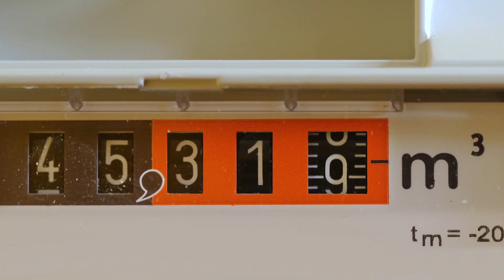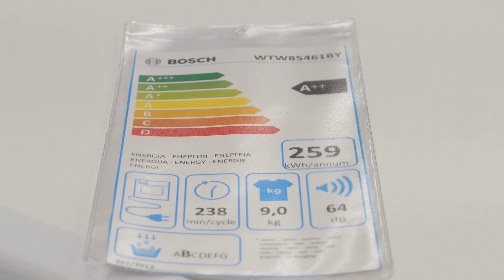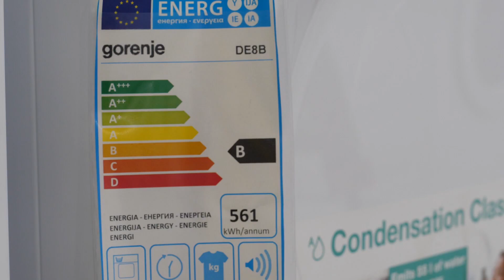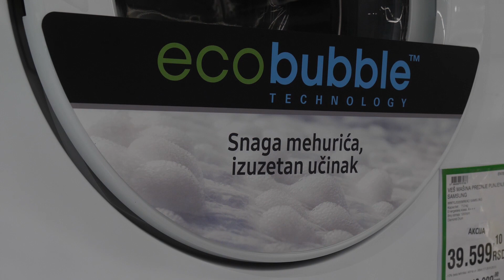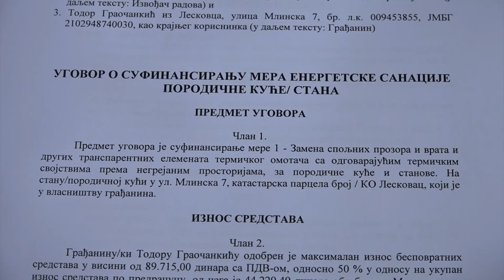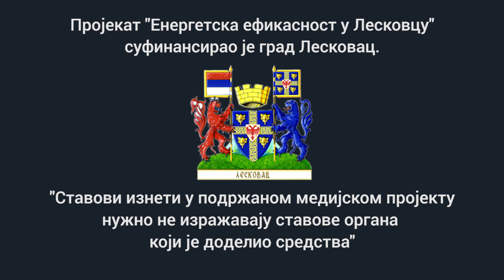Energetska efikasnost u Leskovcu - Emisija 1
Projekat je sufinansirao grad Leskovac kroz konkurs za javno informisanje u 2022. godini.